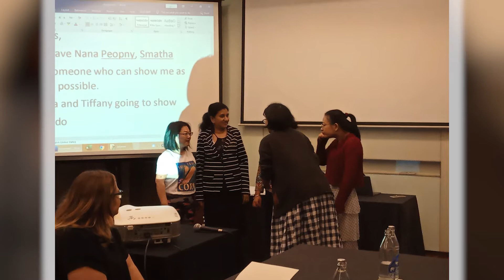MIUSA WILD ASIA STRATEGIC PLANNING FORUM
Mobility International USA is an international exchange organization that has sponsored educational exchange and leadership training programs since 1981, to improve the lives of people with disabilities around the world. Ms. Manique Gunaratne participated in MIUSA’s Regional Women’s Institute on Leadership and Disability (WILD) – Asia program, as a Trainer at Pulman King Power Hotel  in Bangkok, Thailand in November 2019. Women with disabilities from China, India, Nepal, Mongolia, Thailand and Sri Lanka participated at this forum.

BEIJING+25 REGIONAL CSO FORUM

Ms. Manique Gunaratne together with MIUSA (Mobility International USA) women with disabilities from the Asian region   attended the Beijing+25 Regional CSO Forum, at the UNESCAP, United Nations Conference Centre in Bangkok, Thailand in November 2019. The forum was organised by the Asia-Pacific Beijing+25 Civil Society Steering Committee with support from UN Women’s Regional Office for Asia and the Pacific. The Beijing+25 review process begins in 2019 and will culminate in a global review at the 64th Session of the Commission of the Status of Women (CSW) in March 2020. The global review will
highlight the achievements and barriers to the implementation of the Beijing Declaration and Platform for Action (1995). It will also provide an opportunity to look at emerging issues which
have served to restrict women’s enjoyment of their rights.
Ms. Manique Gunaratne was a panelist at the side event on “Intersectionality: how to make it real” mainstreaming women with disabilities and their diverse realities organised by Rising Flames.
The “Brilliant & Resilient” photo exhibition by MIUSA was also held at the United Nations Conference Centre.